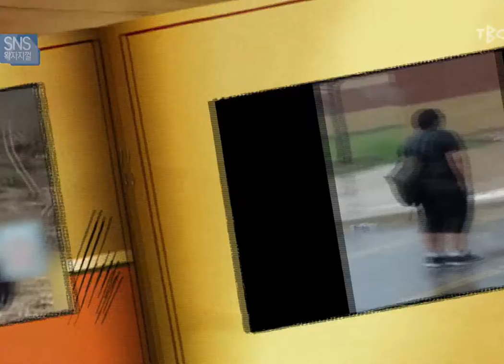왁자지껄 174022[대구경북 TBC뉴스]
변기에 손이 끼어 난처한 상황에 처한 여성 등...
SNS에서 화제가 됐던 영상들 모았습니다... 재밌습니다.ㅎㅎ